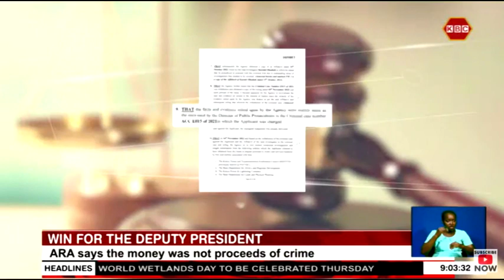DP Rigathi Gachagua will now receive back his 200 million shillings he had forfeited to the state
Deputy President Rigathi Gachagua will now receive back his 200 million shillings he had forfeited to the state. This is after the Asset Recovery Agencies agreed to a move by the Director of Public Prosecution to withdraw the graft case against Gachagua and three others that had compelled him forfeit the money the state.